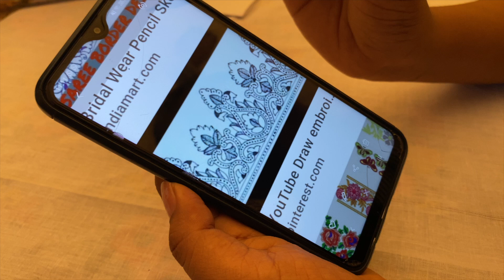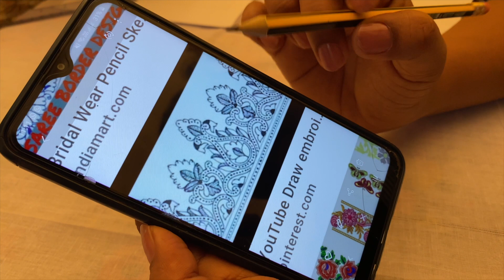How to draw saree border design - සාරි බෝඩර් ඩිසයින් එකක් පහසුවෙන් ඇඳගමු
In this video shows you How to draw a saree border design

If you have any suggestion or feedback about this video, let it share in a comment section, your response is valuable to us and always appreciated.

ඔබට තිබෙන සියලුම අදහස් සහ යෝජනා පහල කමෙන්ට් කොටසෙහි තබන්න, ඔබගෙ අදහස් අපේ ඉදිරිගමනට වටිනවා, දිගින් දිගටම මේවගේ වටින දේවල් බලන්න දකින්න අපිත් එක්ක රැදිලා ඉන්න